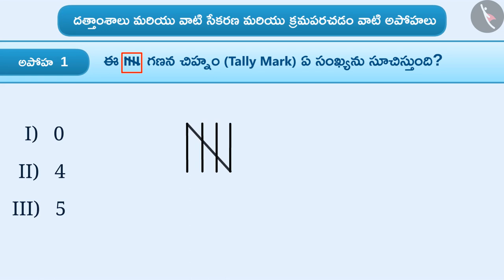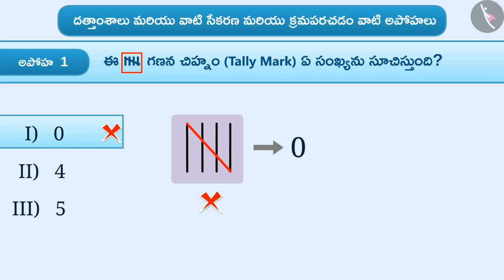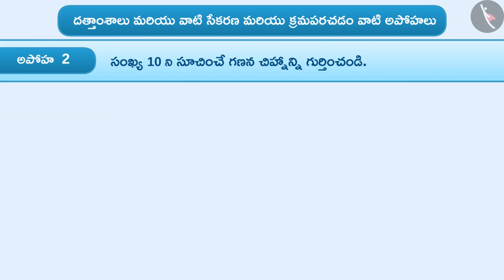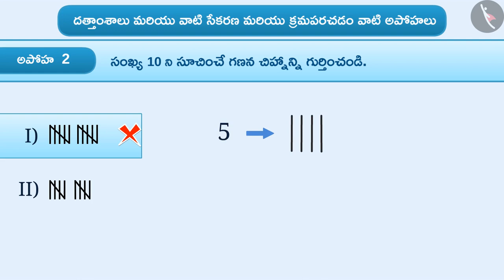దత్తాంశాల సేకరణ మరియు వ్యవస్తీకరించడం|Part 3/3|Recording and Organisation of Data|Telugu|Class 6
దత్తాంశాల సేకరణ మరియు వ్యవస్తీకరించడం|Part 3/3|Recording and Organisation of Data|Telugu|Class 6 | దత్తాంశ నిర్వహణ | कक्षा 6 | NCERT | దత్తాంశ నిర్వహణ

A Bargraph | Data handling | Grade 6 | NCERT | Data handling

Welcome to part 3 of Data- Meaning, Recording and Organising. In this video, we will discuss various misconceptions and/or common errors related to Data- Meaning, Recording and Organising.